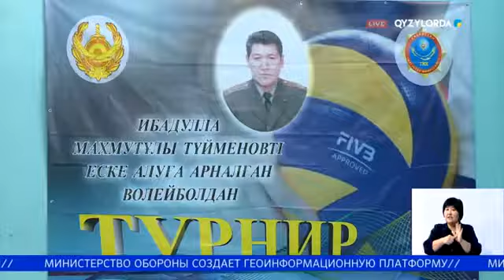ТУРНИР ПАМЯТИ ПО ВОЛЕЙБОЛУ